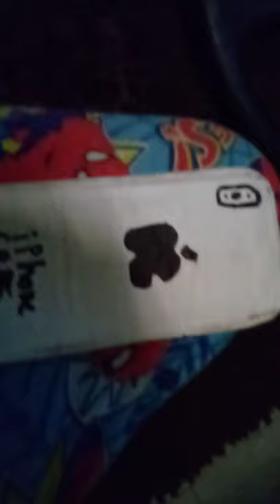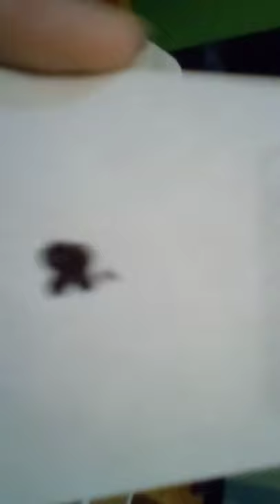cardboard IPhone collection